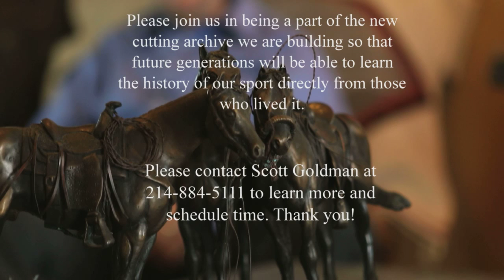Please Participate In The Cutting Archive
In this video, Cutting Horse Trainers & Legends Buster Welch, Lindy Burch, Matt Gaines, Leon Harrel & Kobie Wood sit down with Stable Stats TV to contribute to the Stable Stats TV cutting horse video archives in association with the NCHA.

Are you riding cutting horses?  If so, we invite you to participate in the Stable Stats TV Cutting Horse Video Archive.  There is no cost involved.  The archives are simply for the benefit of the cutting horse industry as well as equestrian sports as a whole!

If you happen to be competing in the 2015 NCHA Cutting Horse Futurity, you can learn more about what we're doing by visiting the Stable Stats booth in the Exhibit Hall.  Please come join us and contribute to the archives!